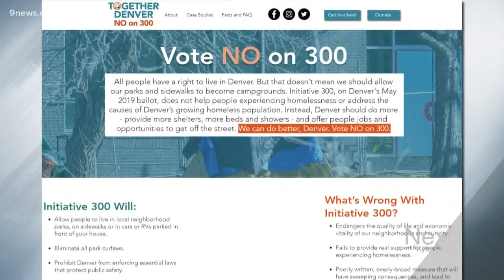May ballot includes fight over where and when people experiencing homelessness can sleep on the stre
Denver has a David versus Goliath battle on the May ballot. People who are homeless, and their supporters, versus developers and real estate agents. It's a fight over where and when people experiencing homelessness can sleep on the streets.

9NEWS (KUSA) is located in Denver, Colorado.